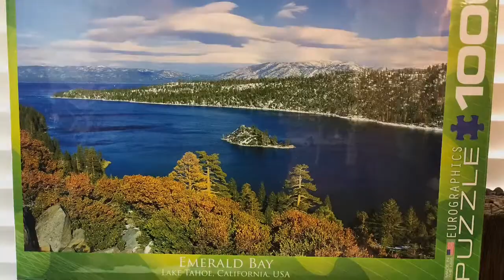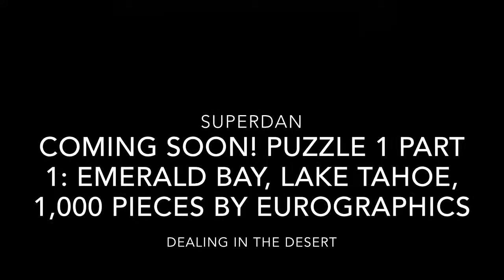Superdan’s Jigsaw Puzzles! Coming soon!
So before plastic models, before cigar reviews, before VP, there was jigsaw puzzles! This was Superdan's hobby in the very beginning and I am now bringing it back in a big you tube sort of way! So with time-lapse, commentary sprinkled with discipline, focus, and fighting frustration, I ask all of you to join me as Superdan works his way thru the wonderful world of jigsaw puzzles! Cheers!